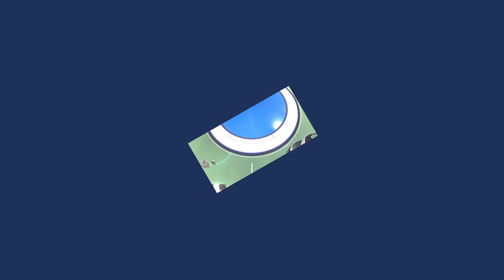ASTRO's PLAYROOM (PS5) - 07 Backtracking Teil 02! (Deutsch)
Astro’s Playroom ist ein Jump ’n’ Run von Team Asobi, einer Abteilung des SIE Japan Studios, das 2020 von Sony Interactive Entertainment für die PlayStation 5 veröffentlicht wurde. Als Fortsetzung von Astro Bot Rescue Mission ist das Spiel auf jeder Konsole vorinstalliert und dient zusätzlich als Tech-Demo für den DualSense-Controller. Zusammen mit dem Remake von Demon’s Souls war Astro’s Playroom das letzte Spiel, das von Japan Studio vor der Auflösung im April 2021 veröffentlicht wurde. Team Asobi wurde im Juni 2021 offiziell in ein unabhängiges Studio innerhalb der PlayStation Studios von Sony ausgegliedert.